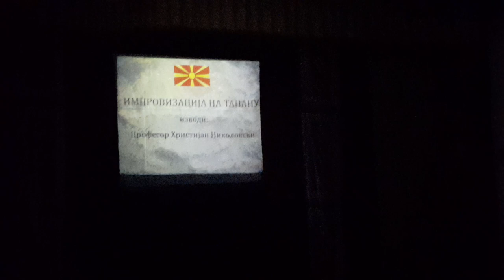Христијан Николовски - Импровизација на тапану - 5.мфф Made in: КОВАЧЕВАЦ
Hristijan Nikolovski - Improvizacija na tapanu

5. medjunarodni festival folklora Made in: КОВАЧЕВАЦ    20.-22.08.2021.